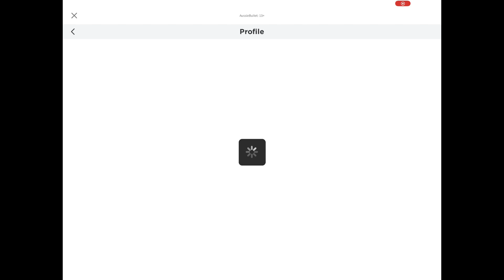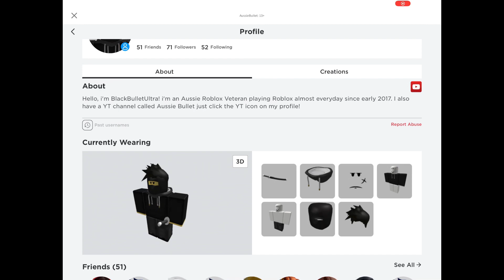I Changed my Roblox Username